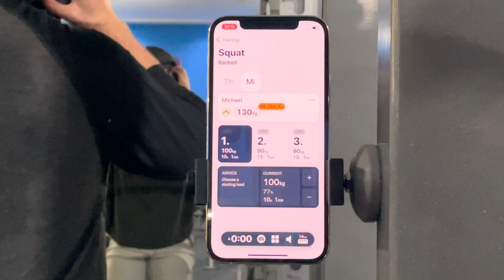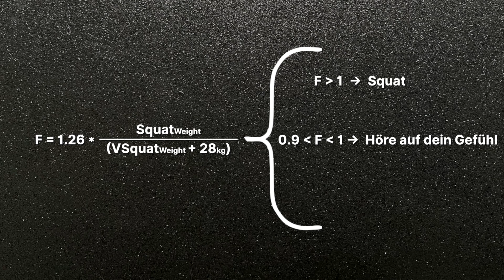Wir haben mithilfe von Wissenschaft die beste Kniebeuge-Variante gefunden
Squat vs. VSquat, woher wissen wir, welche Variante für uns optimal ist? In diesem Video beantwortet Michael mithilfe des Vmaxpro Sensors diese Frage, damit du die optimale Squat-Variante für dich bestimmen kannst.

Wir sind seit Jahren einer der Marktführer auf dem Gebiet der Krafttrainingsanalyse im Leistungssport. Unsere Leidenschaft für Krafttraining und Technologie sind tief in die Entwicklung von Vmaxpro eingeflossen. Ein System mit den neuesten Features zum Testen ist immer Teil unseres eigenen Krafttrainings.

Lasse uns gemeinsam das Krafttraining revolutionieren.

0:00 - Einführung
0:34 - Vergleich und Ergebnisse
1:34 - Empfehlung
2:02 - Schlusswort